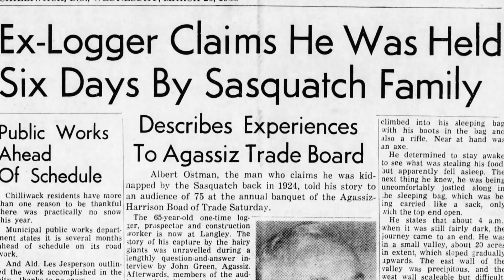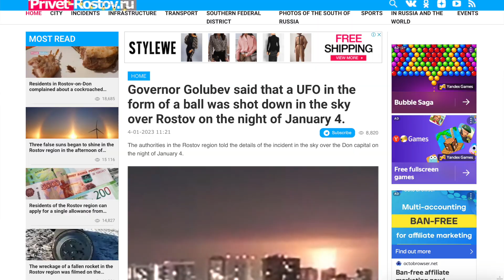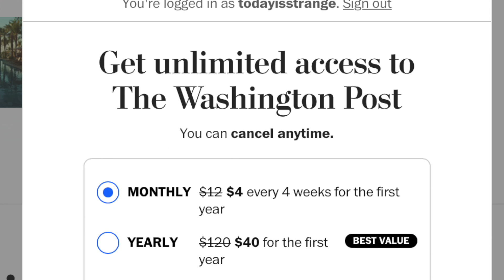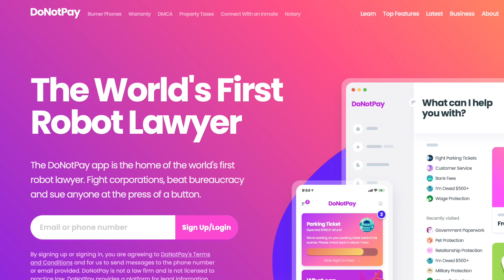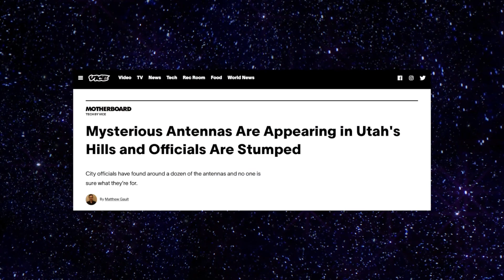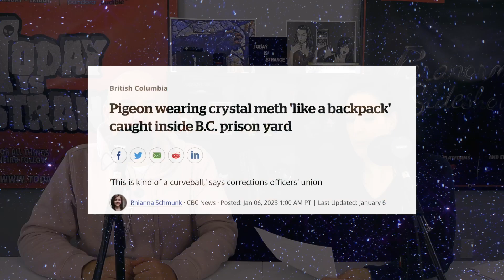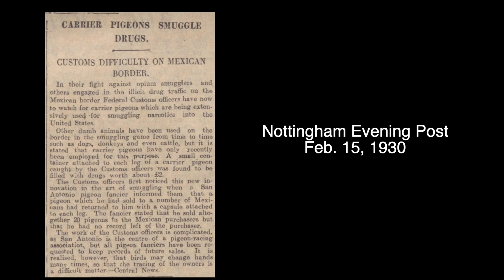Today Is Strange-1/10/23-Extremely Rare Comet! An AI Lawyer in Court! Drug Smuggling Birds!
On this episode of Today Is Strange, John and Stacey discuss a comet that can be seen once every 50,000 years, a surprise x class solar flare, NASA’s new project to detect alien life, Russia’s claim that it shot down a UFO, an AI lawyer that will defend a human in court for the first time ever, strange antennas appearing in Utah, and a drug smuggling pigeon.

Join us every morning at 6am for your daily dose of weird news!